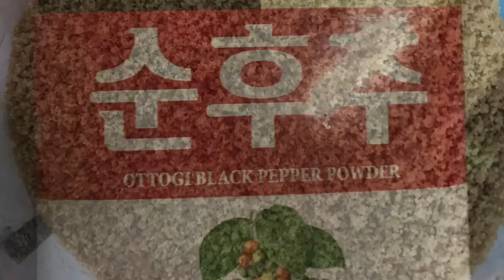Chicken Adobo/Cecilia Mater Tablate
Isa sa mga paboritong ulamin ng Mga Pinoy 🇵🇭.isa na ako jan 🤗☺️